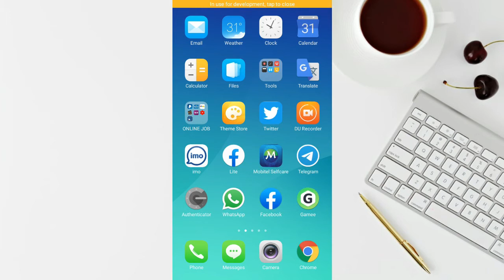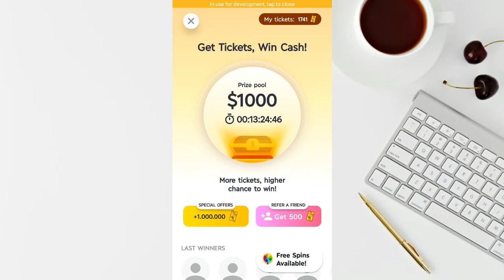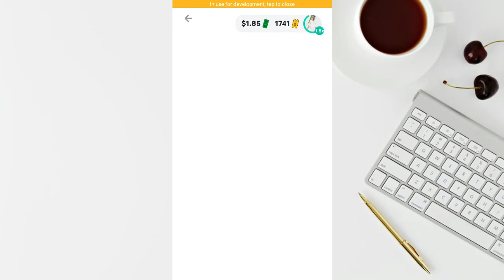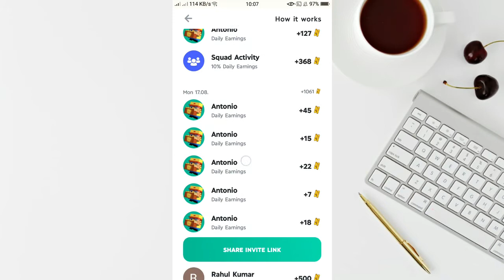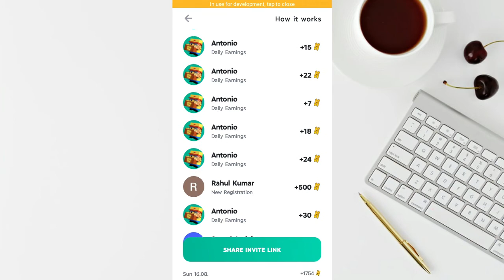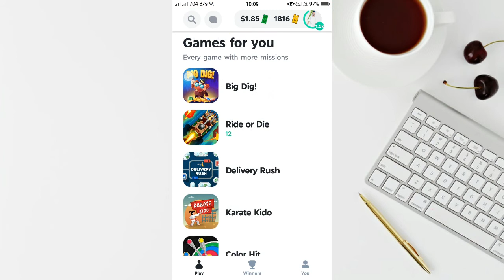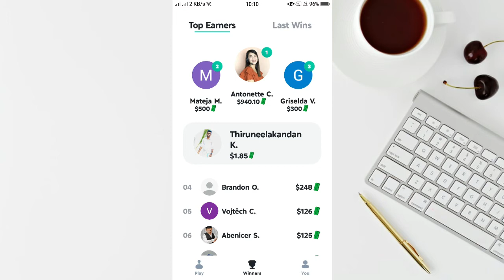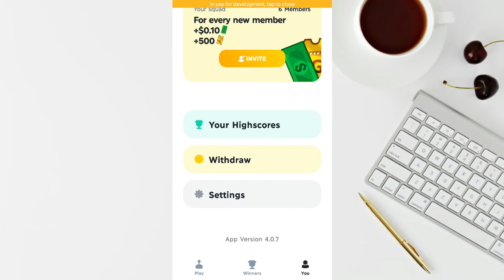இங்க Game விளையாடினால் காசு தான் | Earn money from playing Games | Kokul Tech - Tamil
1. Tech News
2. App Reviews
3. Technology Tips & Tricks
4. Online Earnings...